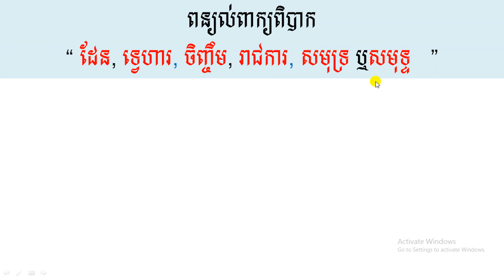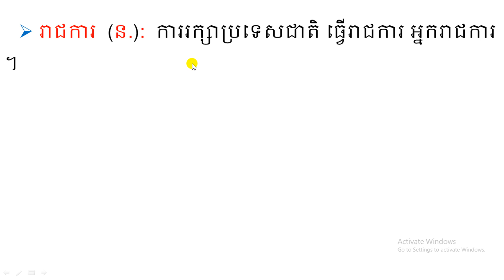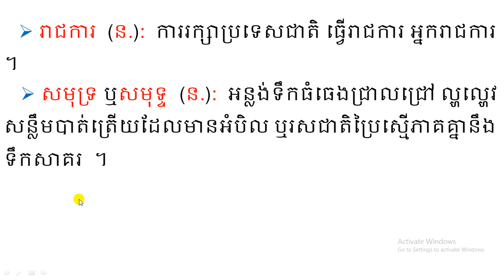ពន្យល់ពាក្យពិបាក “ ដែន,ទ្វេហារ,ចិញ្ចឹម,រាជការ,សមុទ្រ ឬសមុទ្ទ ”Explain difficult,Sad,Poor,MiseraWords